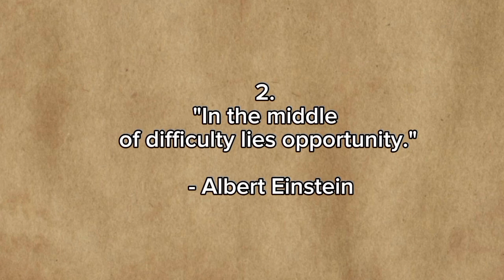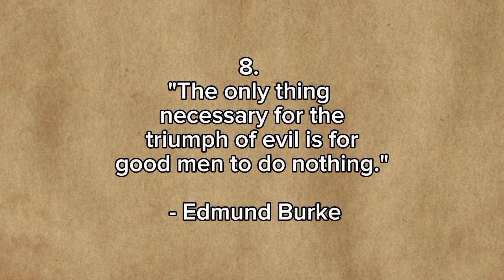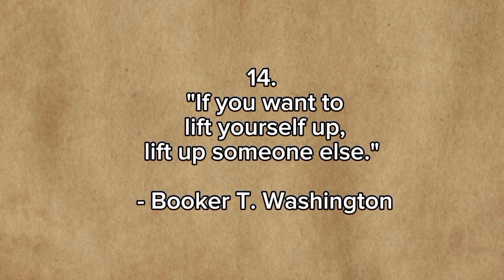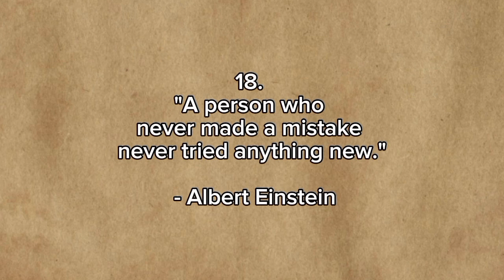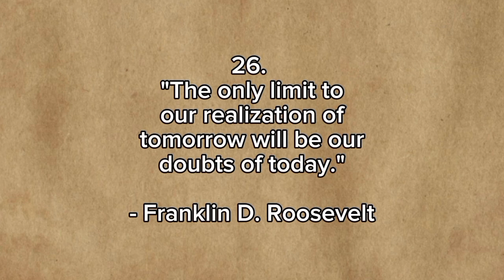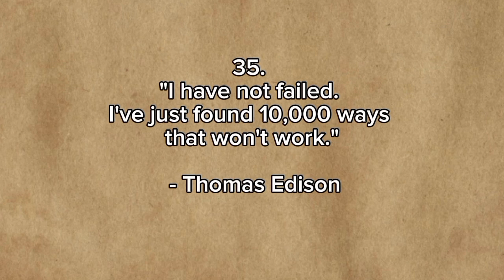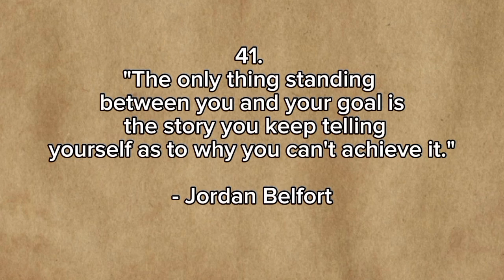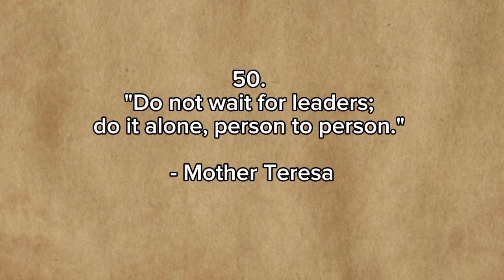Top 50 life lessons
Certainly! Here are 50 memorable quotes by great men:
1. "The only way to do great work is to love what you do." - Steve Jobs
2. "In the middle of difficulty lies opportunity." - Albert Einstein
3. "The greatest glory in living lies not in never falling, but in rising every time we fall." - Nelson Mandela
4. "Success is not final, failure is not fatal: It is the courage to continue that counts." - Winston Churchill
5. "The future belongs to those who believe in the beauty of their dreams." - Eleanor Roosevelt
6. "Genius is 1% inspiration, 99% perspiration." - Thomas Edison
7. "I have not failed. I've just found 10,000 ways that won't work." - Thomas Edison
8. "The only thing necessary for the triumph of evil is for good men to do nothing." - Edmund Burke
9. "The best revenge is massive success." - Frank Sinatra
10. "To be yourself in a world that is constantly trying to make you something else is the greatest accomplishment." - Ralph Waldo Emerson
11. "The mind is everything. What you think, you become." - Buddha
12. "It does not matter how slowly you go, as long as you do not stop." - Confucius
13. "It is better to be feared than loved if you cannot be both." - Niccolò Machiavelli
14. "If you want to lift yourself up, li- Booker T. Washington
 - Abraham Lincoln - Nancie J. Carmody
17. "I can't change the direction of the wind, but I can adjust my sails to always reach my destination." - Jimmy Dean
18. "A person who never made a mistake never tried anything new." - Albert Einstein
19. "Don't watch the clock; do what it does. Keep going." - Sam Levenson
20. "Believe you can and you're halfway there." -  Thoreau
26. "The only limit to our realization of tomorrow will be our doubts of today." - Franklin D. Roosevelt
27. "The only thing standing between you and your goal is the story you keep telling yourself as to why you can't achieve it." - Jordan Belfort
28. "Success is walking from failure to failure with no loss of enthusiasm." - Winston Churchill
29. "The only place where success comes before work is in the dictionary." - Vidal Sassoon
30. "I attribute my success to this: I never gave or took an excuse." - Florence Nightingale
31. "The two most important days in your life are the day you are born and the day you find
out why." - Mark Twain
32. "Your time is limited, don't waste it living someone else's life." - Steve Jobs
33. "The greatest pleasure in life is doing what people say you cannot do." - Walter Bagehot
34. "The greatest glory in living lies not in never falling, but in rising every time we fall." - Nelson Mandela
35. "I have not failed. I've just found 10,000 ways that won't work." - Thomas Edison
36. "Believe you can and you're halfway there." - Theodore Roosevelt
37. "Success is not final, failure is not fatal: It is the courage to continue that counts." - Winston Churchill
38. "Don't watch the clock; do what it does. Keep going." - Sam Levenson
39. "Success usually comes to those who are too busy to be looking for it." - Henry David Thoreau
40. "The only limit to our realization of tomorrow will be our doubts of today." - Franklin D. Roosevelt
41. "The only thing standing between you and your goal is the story you keep telling yourself as to why you can't achieve it." - Jordan Belfort
42. "Success is walking from failure to failure with no loss of enthusiasm." - Winston Churchill
43. "The only place where success comes before work is in the dictionary." - Vidal Sassoon
44. "I attribute my success to this: I never gave or took an excuse." - Florence Nightingale
45. "The two most important days in your life are the day you are born and the day you find out why." - Mark Twain
46. "Your time is limited, don't waste it living someone else's life." - Steve Jobs
47. "The greatest pleasure in life is doing what people say you cannot do." - Walter Bagehot
48. "The best way to predict the future is to create it." - Peter Drucker - Albert Schweitzer - Mother